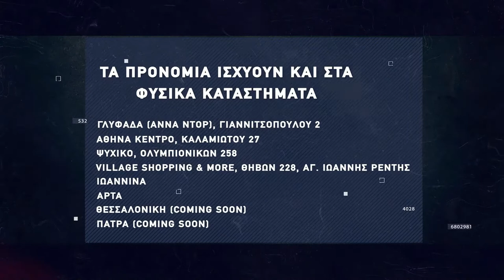Basketaki Summer League - Lazers Vs Collectors (19/6/2022)